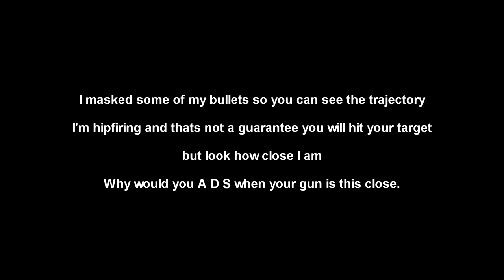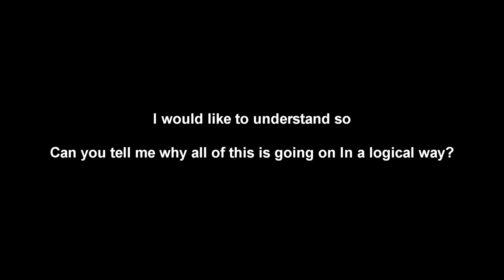Apex Legends Bullets Love to Curve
Apex Legends Bullets do what they want in this game